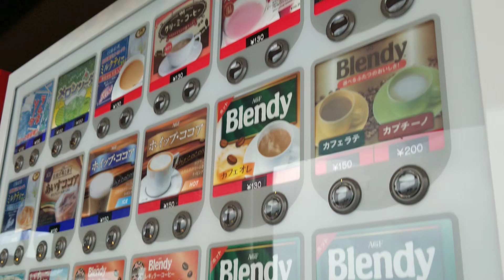有磯梅パーキングエリアの自販機【自販機コレクション】【ソーシャルディスタンスを保った旅】【金沢-東京 高速バス１人２席】